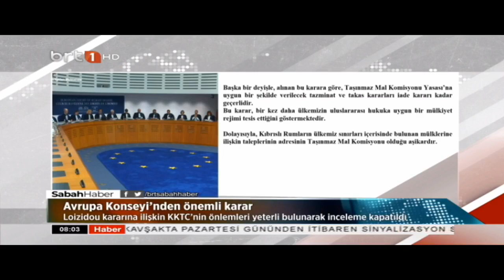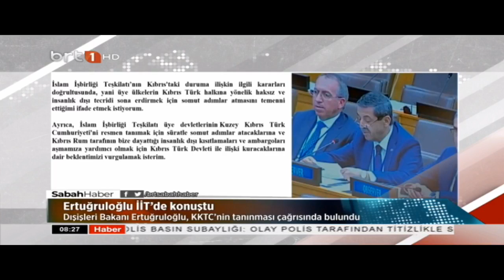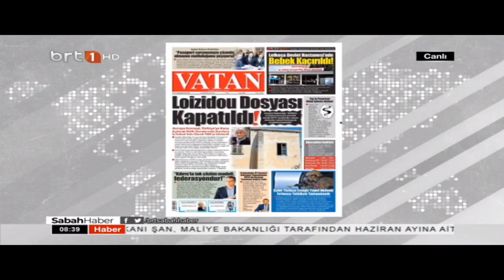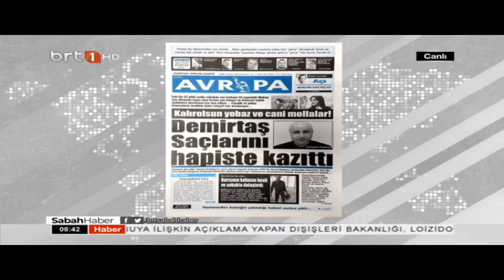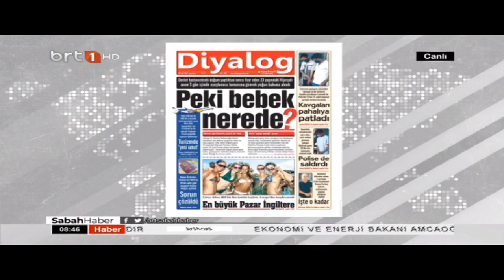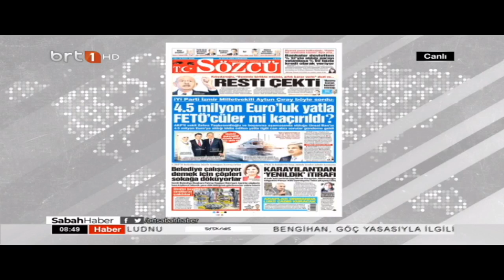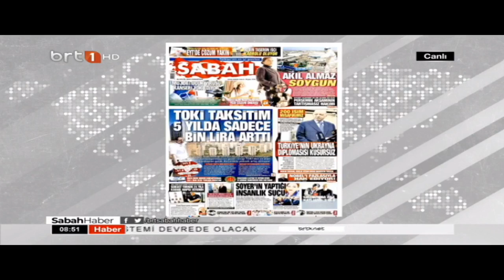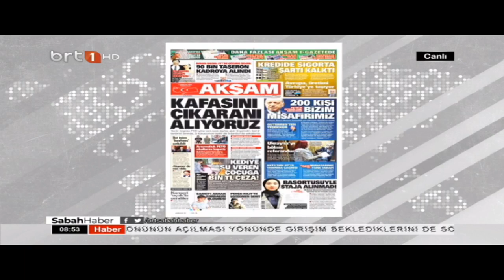Sabah Haber 24.09.2022